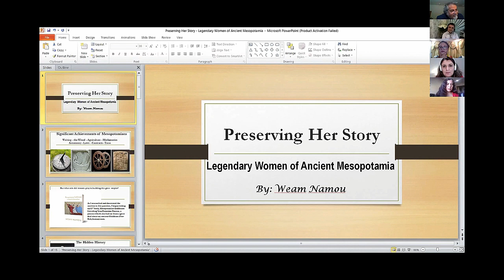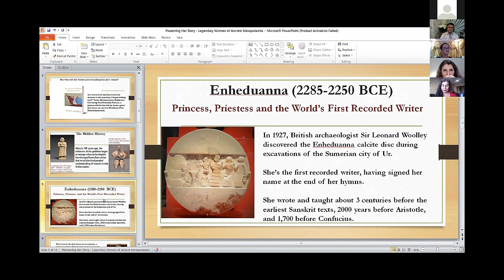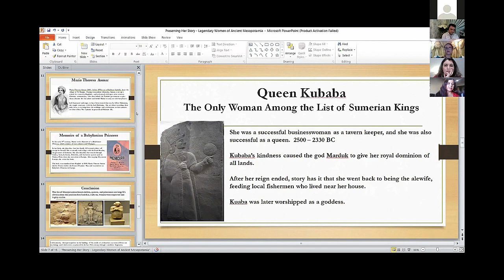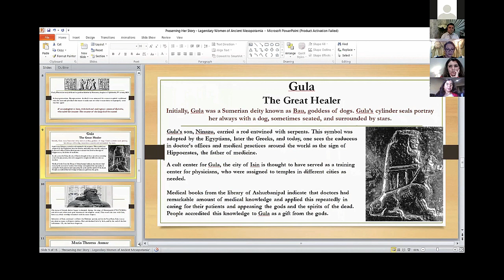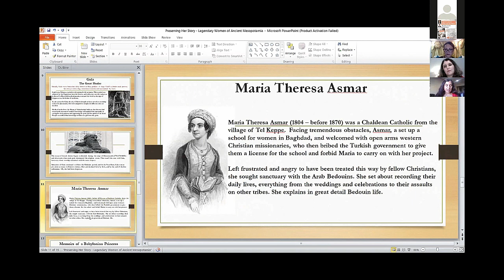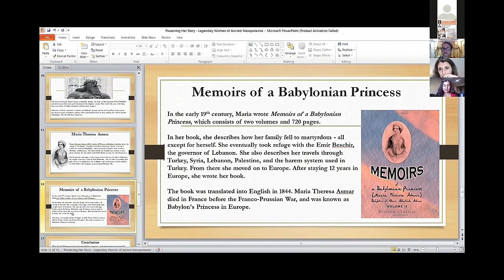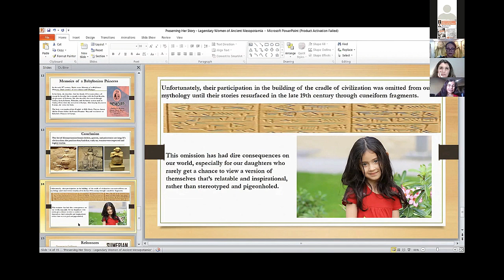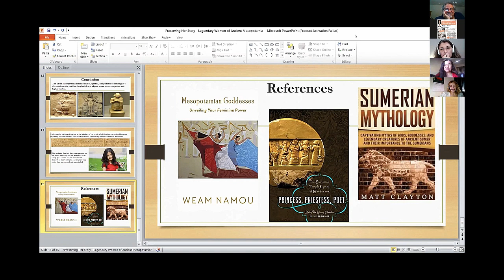Ms. Weam Namou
Preserving Her Story: Legendary Women of Ancient Mesopotamia